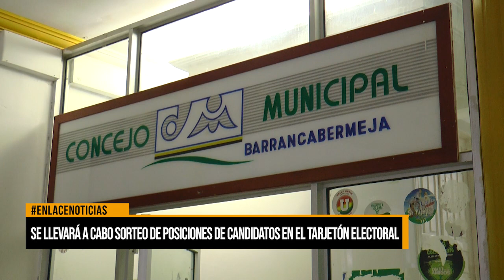Se llevará a cabo sorteo de posiciones de candidatos en el tarjetón electoral